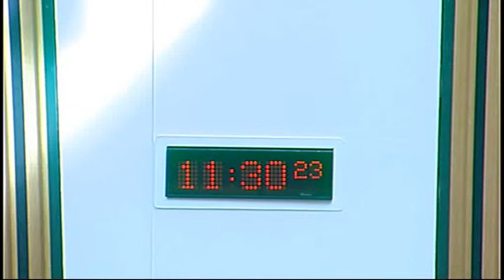Delegated Powers and Law Reform Committee - Scottish Parliament: 31st March 2015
- Scottish Parliament Delegated Powers and Law Reform Committee. Agenda

1. Instruments not subject to any parliamentary procedure: The Committee will consider the following—

Act of Sederunt (Fitness for Judicial Office Tribunal Rules) 2015 (SSI 2015/120);

Pollution Prevention and Control Act 1999 (Commencement No. 4 and Amendment) (Scotland) Order 2015 (SSI 2015/139 (C.27)).

2. Carers (Scotland) Bill: The Committee will consider its approach to the delegated powers provisions in this Bill at Stage 1.

3. British Sign Language (Scotland) Bill (in private): The Committee will consider a draft report to the Education and Culture Committee.